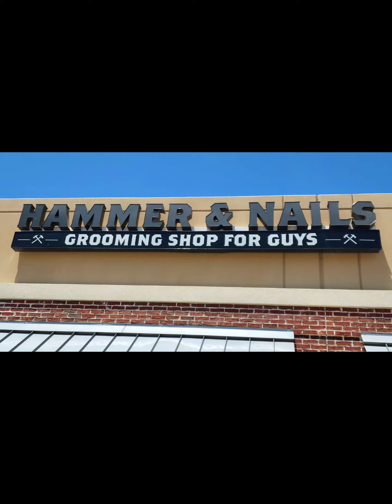IFPG President, Red Boswell Got Some Primping Done at IFPG Member, Hammer & Nails Grooming Shop